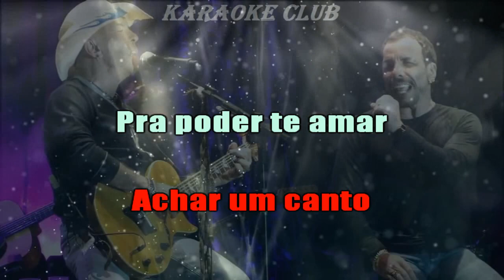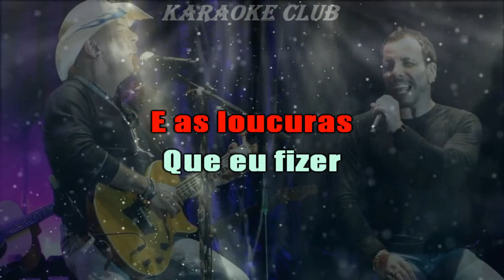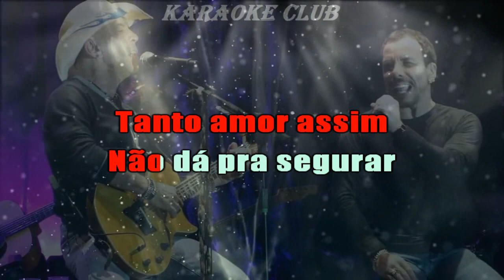CHRYSTIAN E RALF - LOUCURA DEMAIS (NOVO ARRANJO) ( KARAOKÊ )